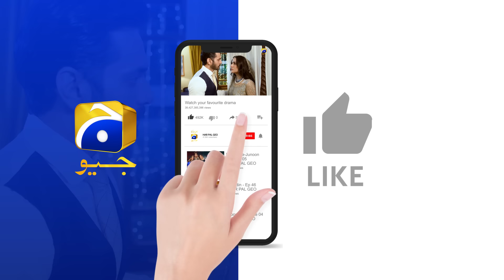Jinzada Episode 05 - [Eng Sub] - Syed Jibran - Nazish Jahangir - Saad Qureshi - 24th July 2023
Jinzada Episode 05 - [Eng Sub] - Syed Jibran - Nazish Jahangir - Saad Qureshi - 24th July 2023 - Har Pal Geo

Feroz, a vengeful and powerful Djinn, embarks on a treacherous path in "Jinzada." Consumed by the anguish of his sister's tragic murder, Feroz becomes determined to seek retribution at any cost. Armed with the ability to transform into anyone he desires, Feroz sets his sights on Abiha and begins to destroy her life and all her cherished relationships.
Using his deceptive powers, Feroz assumes the identities of Abiha's loved ones and manipulates their actions, sowing seeds of discord and mistrust. He weaves a web of deceit, fracturing the bonds that hold Abiha's family together.  As Feroz continues his reign of terror, the ripple effects of his actions extend beyond Abiha's immediate family, impacting future generations.
What will be the end of Feroz's evil actions? Will Abiha be able to save herself and her family from Feroz? Can the bonds of family and love prevail against Feroz's relentless pursuit of vengeance?

Written by: Syed Nabeel & Shahid Nizami
Directed by: Najaf Bilgrami
Produced by: Hassan Zia
Production House: Mastermind Productions

Cast:
Syed Jibran
Nazish Jahangir
Saad Qureshi
Behroze Sabzwari
Waseem Abbas
Arisha Razi
Asim Mehmood
Bakhtawar Khan
Parveen Akbar
Javed Jamal
Fareeda Shabbir
Shehzad Malik
Quratulain Akhtar
Faraz Mazhar
Sohail Masood
Shamil Khan
Ra’ad Muhammad